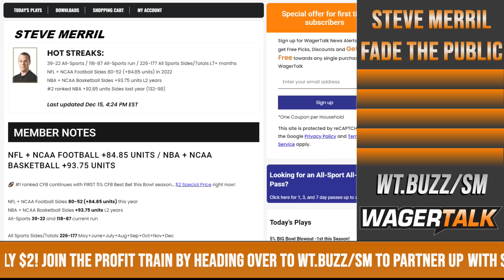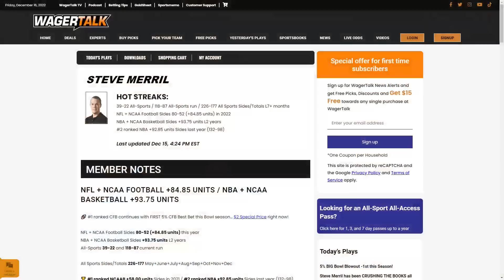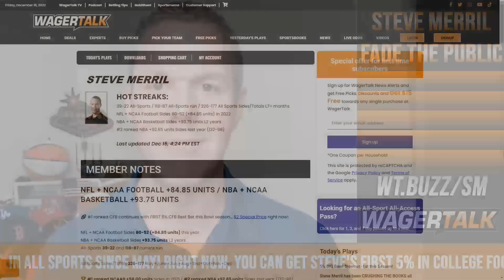NFL Week 15 Predictions | Rams vs Packers | Monday Night Football | Week 15 Fade the Public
🏈 Fading the public through the first 14 weeks of the NFL Season has proven to be QUITE successful, rarely going below .500 since we kicked off the season! Join Steve for the full Week 15 edition of his NFL Public Betting Report

Would you rather be on the side of the oddsmakers (the ones that work in the huge lavish casinos), or the NFL betting public? Each week, WagerTalk handicapper Steve Merril identifies a handful of plays that the betting public is attracted to. This week, Steve offers his thoughts on a handful of games for Sunday's full NFL betting slate.

Introduction 00:00
Colts at Vikings 02:15
Bengals at Buccaneers 04:30
Eagles at Bears/Cowboys at Jaguars 07:05
SNF - Giants at Commanders 09:10
MNF - Rams at Packers 11:45